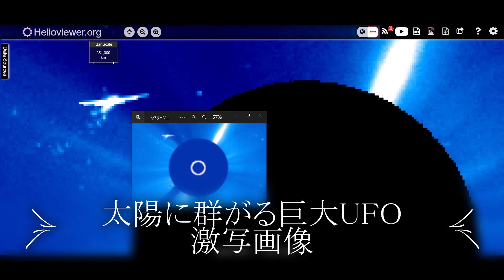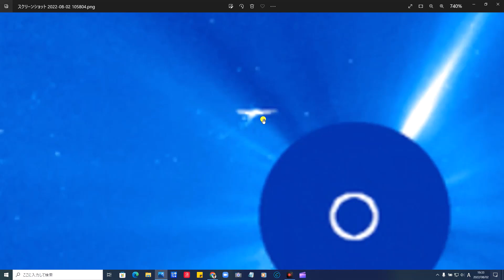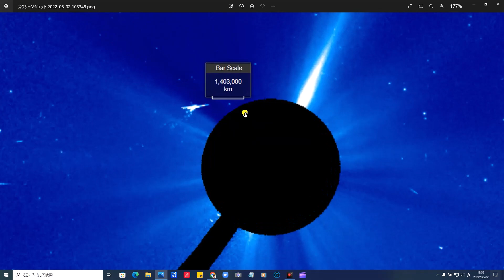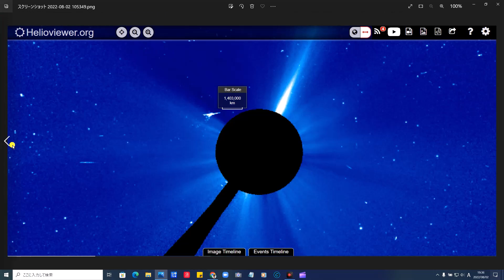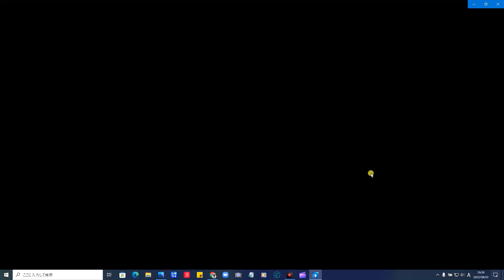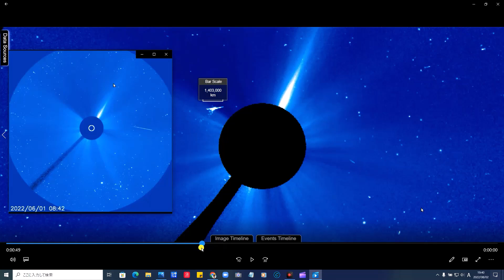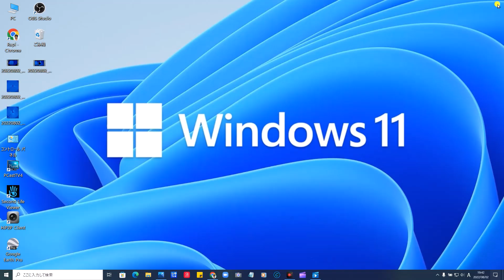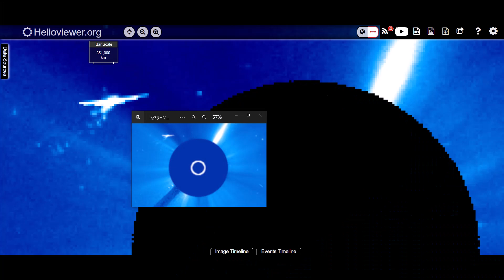太陽に接近 する火の鳥＆ビームを発射する 巨大 UFO がまたも 映り込む！ 第3弾 動画 公開 SOHO Real Time MPEG Movies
A gigantic UFO that fires beams approaching the sun is reflected again! Special edition 3rd video release SOHO Real Time MPEG Movies

ソース元：SOHO Real Time MPEG Movies

LASCO C3

関連動画

詳細
曲
Tak - Bobby Richards
アルバム